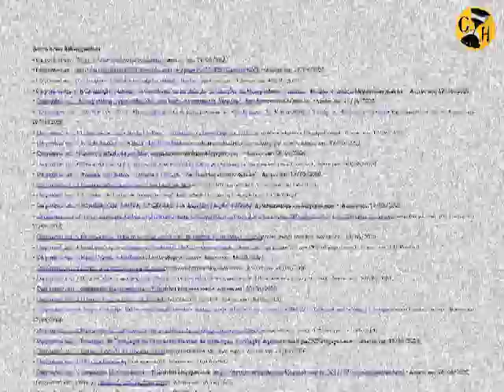Mesopotâmia pt 04 - As Civilizações Mesopotâmicas - *Amoritas: O Primeiro Império Babilônico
*Amoritas

Os Amoritas (Amorritas ou Amorreus), também chamados de antigos babilônios foi um povo de origem semita. Originários do deserto arábico, os amorritas chegam a Mesopotâmia por volta 2000 a.C., estabelecendo-se na Babilônia, por isso eram conhecidos como babilônicos.

Seu mais importante rei foi Hamurábi, que ampliou poderes econômicos e políticos na região, derrotando os vizinhos e dominando toda a Mesopotâmia, desde o golfo Pérsico até o norte da Assíria.

Para regulamentar a vida econômica e a propriedade da terra, Hamurábi criou um código de leis, o Código de Hamurábi, primeiro código escrito que se tem noticias.  Neste vídeo apresento um pouco da historia e da importância deste povo na antiguidade.